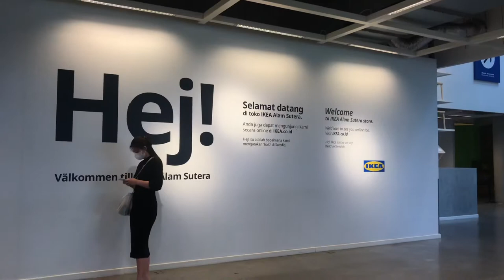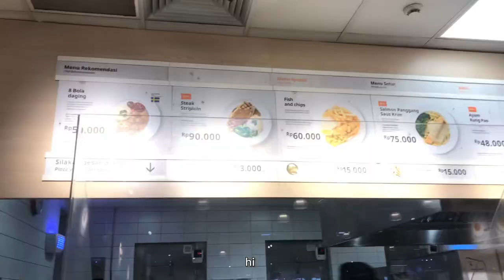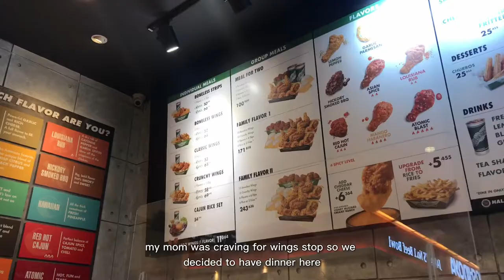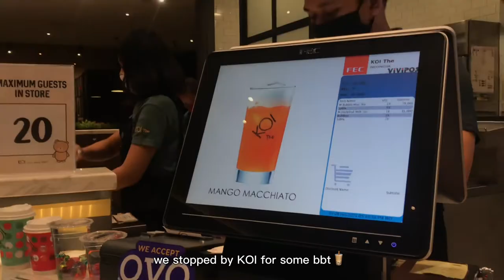vlog ep.1 | going to ikea, bubble tea, korean food and shopping 🧋🛒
hello (^-^)v

first of all, i’m very sorry if there’s any mistakes or wrong grammars because english is not my first language. i hope you’re okay with it. you can always help me fixing my mistakes in the comment section ^___^

i really hope you enjoyed my vlogs. i will keep posting more videos in the future so i hope you can support me by liking my videos and subscribe to my channel (and share it to ur friends too hehe) !

thats all, thankyou very much for reading this and watching my vlog .. see u all in my next video !

★ bye-bye ★